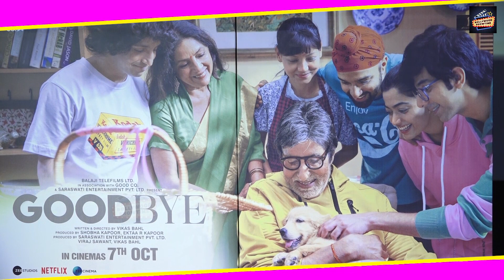Rashmika Madanna GRAND ENTRY At Goodbye Official Trailer Launch With Full Cast